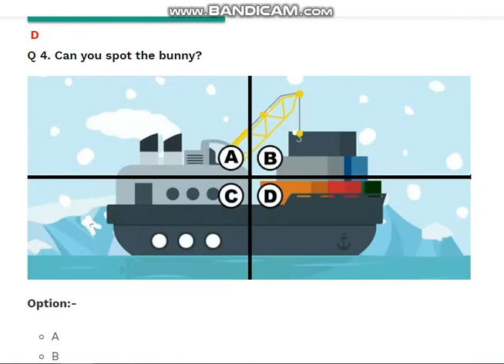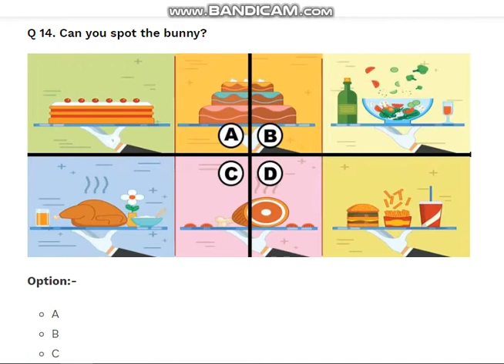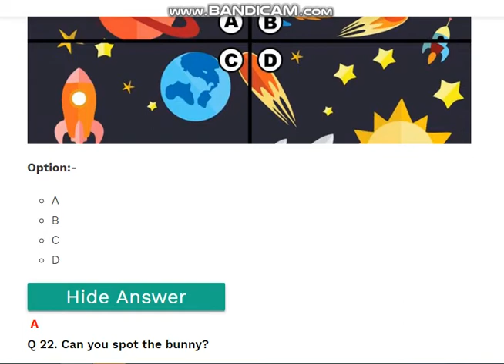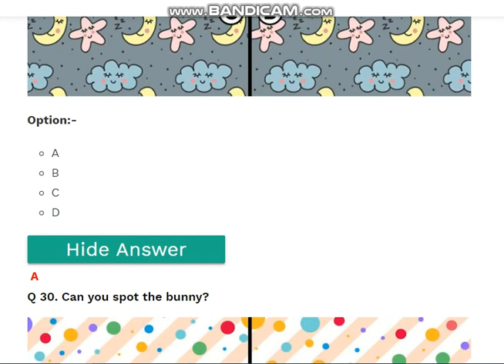Spot the Bunny Quiz answers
in this video you can see Spot the Bunny Quiz answers 100% score.